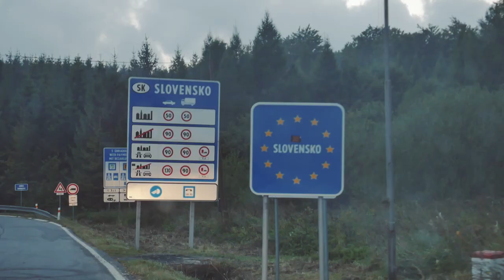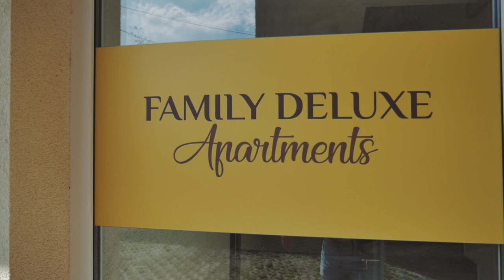Pasaules čempionāts 2018.gadā GPC ,Ungārija.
Ikdiena un atpūta.
Mūsu komandas brauciens uz Pasaules čempionātu, kur Jūs varēsiet redzēt piedzīvojumus brauciena laikā un Ungārijā uz vietas.